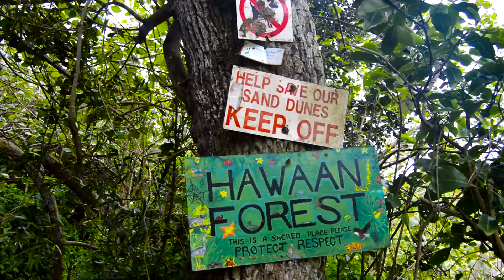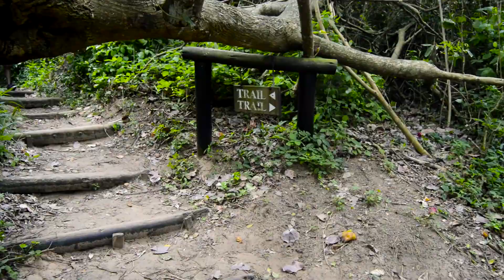Monkeys In The Forest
We took a walk through one of the best nature reserves in Umhlanga, Durban.
This is not clickbait. There were actually vervet monkeys in the forest.